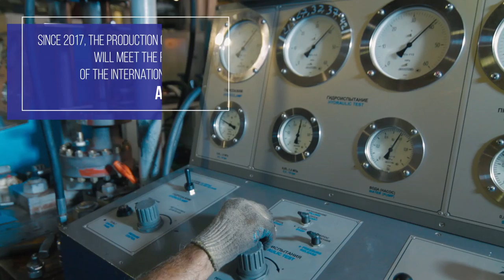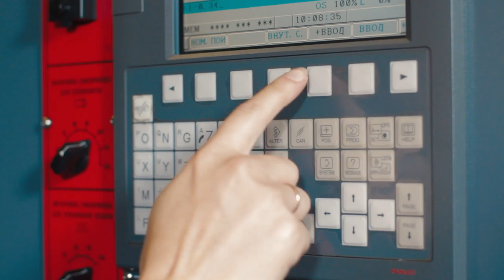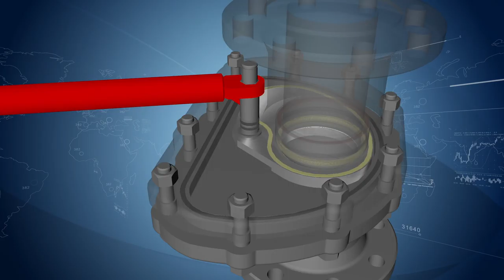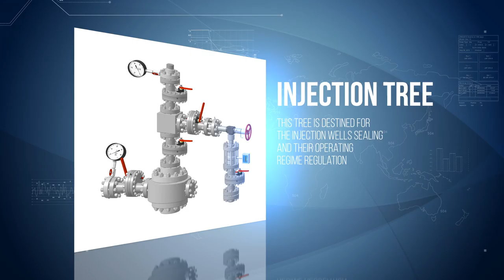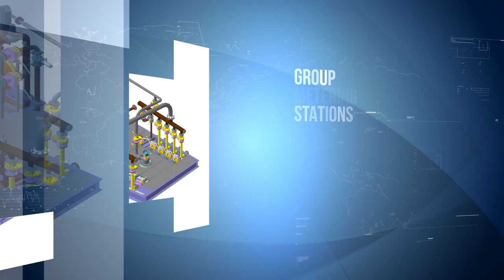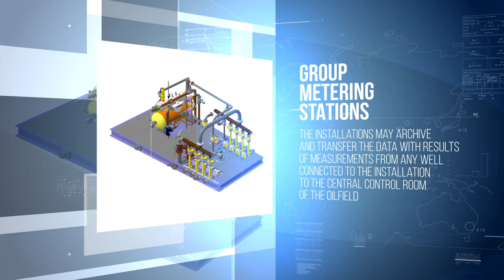LLC Oil and Gas Equipment Plant Technovek. Corporate Presentation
Фильм производства Inkoop Image Film

Завод «ТЕХНОВЕК» — крупная компания выпускающая нефтегазовое оборудование из небольшого провинциального города Воткинск. Продукция пользуется спросом не только в России но и в странах Персидского залива.

Техновек обратился с чёткой и понятной задачей которую сотрудник отдела маркетинга сформулировал как :«Чтобы уже поняли, что мы не в гараже сидим и не на коленке делаем». Перед съёмочной группой стояла задача наиболее честно и объективно отразить современное производство завода. Второстепенной задачей стала демонстрация инвестиционной привлекательности, необходимо было показать уровень оснащения, социальную ответственность, принадлежность к различным производственным программам и сертификатам, работу на экспорт.

Стоит отметить, что компания Техновек настолько быстро развивается, что созданный нами первый фильм информационно устарел, было принято решение о съёмках нового. Переведён на 2 языка.